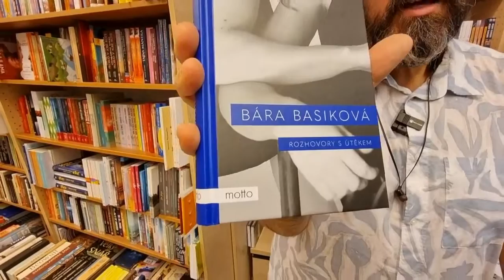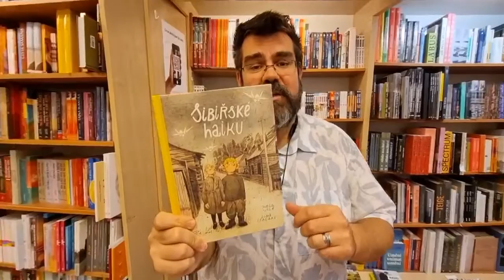Knižní tipy_říjen 2022 - KOSMAS